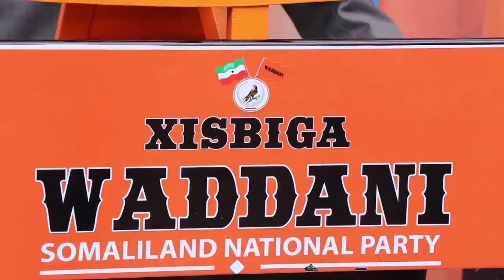DEG DEG WAA INAY ISCASILAAN GUDIDA COVID 19 AFHAYEENKA XISBIGA WADDANI BARKHAD JAAMAC BATUUN OO SOO.